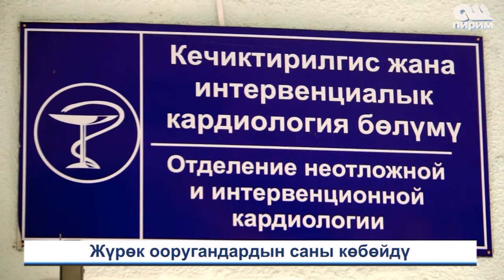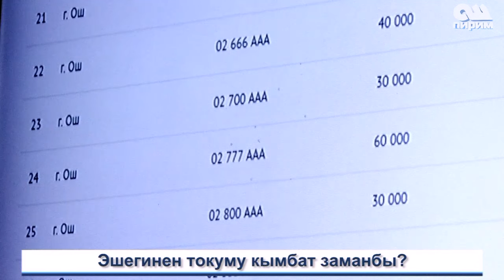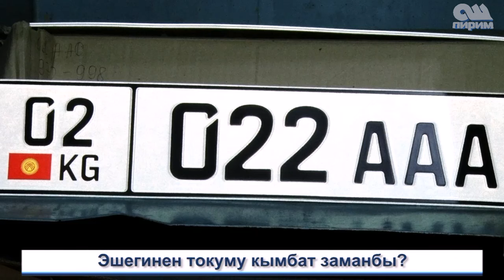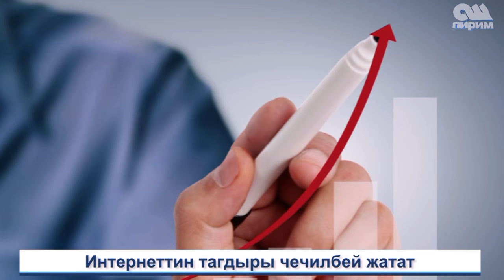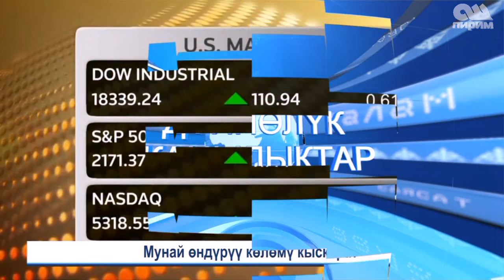Жанылыктар. 29.09.2016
Ош Пирим Телеканалы.